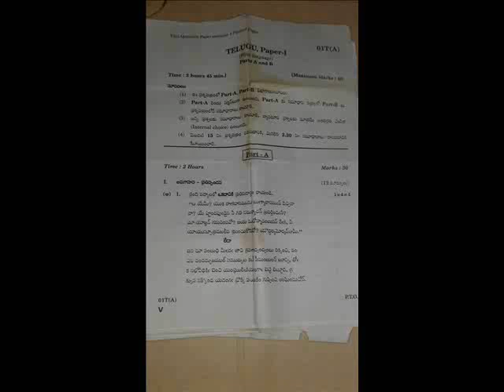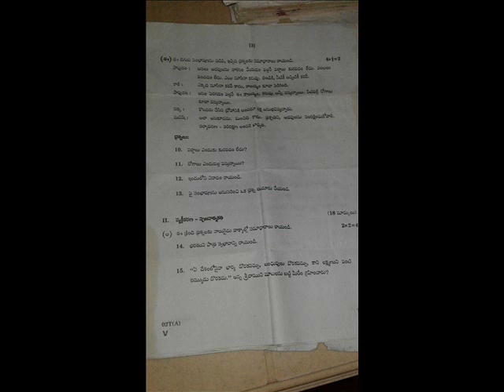ap 10th ssc public exam 2018 teugu paper 1 and 2 question paper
question papers